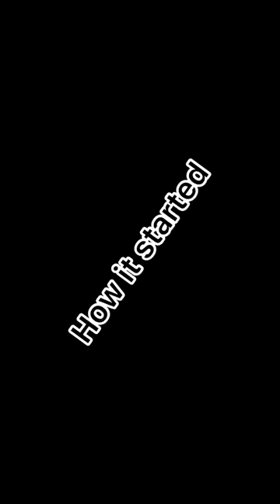Pastor confronted for collecting 1.5 million for family liberation and deliverance